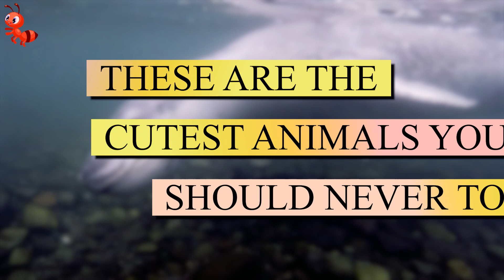7 Cutest Animals You Should Never Touch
Watch as we take a tour of the seven cutest animals you should never touch. From kangaroos to baby pandas, these creatures are safe to greet from a distance!

Don't be fooled by these cute animals' innocent looks – there is danger lurking just behind their cute little eyes. Keep your distance from these seven critters and stay safe – you don't want to end up in the emergency room with a serious injury!

00:00 - Intro
00:14 - Glass Frogs
01:33 - Leopard Seals
02:47 - The Panda
04:12 - Moose
05:32 - Elephants
07:06 - The Shrew
08:42 - Beavers